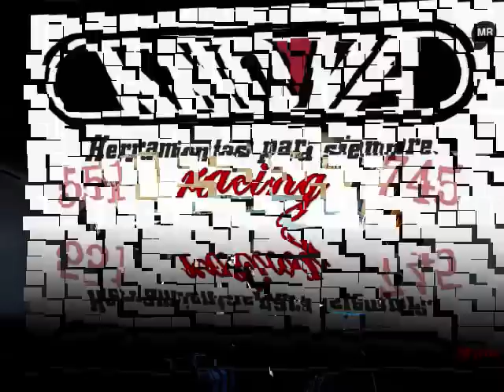Gabriel Lizarraga Knova Racing Team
Cámara a bordo del 745 en LPDC 2011